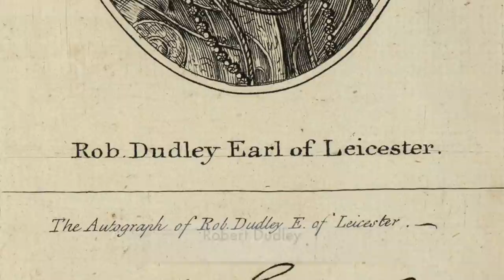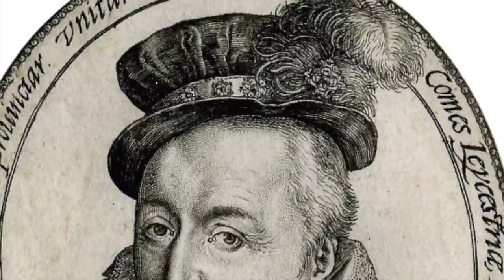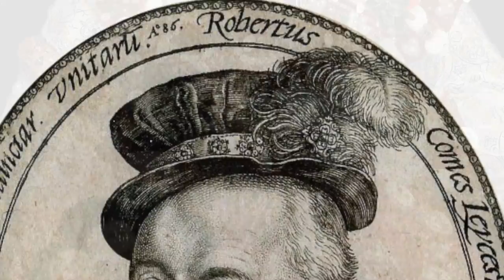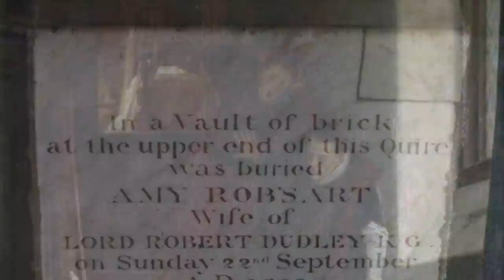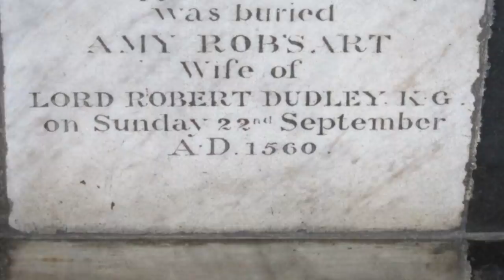The Murder Of Amy Dudley - Elizabeth I's Love Rival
Today we associate the man who was closest to gaining Elizabeth I’s hand in marriage as Robert Dudley, the Earl of Leicester. Dudley was the Queen’s favourite and the two were very close, but Dudley did attract a great deal of suspicion. Anyone who got close to Elizabeth at the time was viewed by others inside of the royal court with watchful eyes, as they believed they could be making a powerful ploy for more favour. But Dudley was different, his relationship with Elizabeth at times did seem exactly like that, a relationship and there is debate as to whether he and the Queen did have intimate relations. But there was much intrigue around the Earl of Leicester, and much of this was very dark as his first wife Amy Dudley, or Amy Robsart mysterious died under very suspicious circumstances.